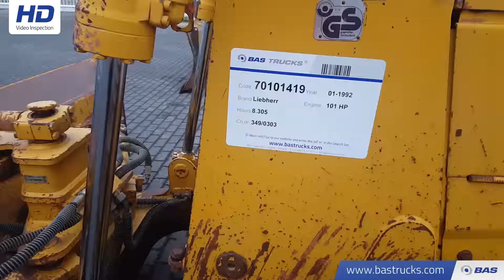70101419 Liebherr PR 712M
Liebherr PR 712M